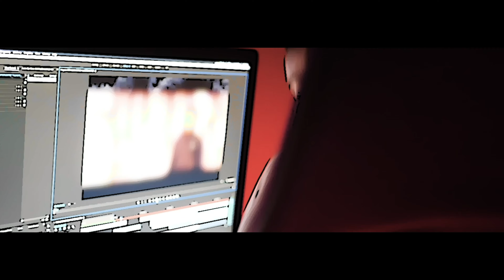C4 Murda x Ball4Monsta - Gone (Official Music Video)